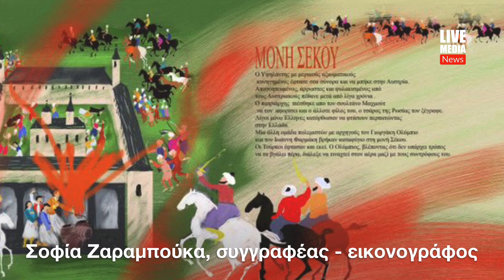«Επανάσταση 1821» της Σοφίας Ζαραμπούκα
«Στα τοπία της πατρίδας μας σταματώ, κοιτάζω και αναγνωρίζω τα μέρη που δόθηκαν οι μάχες και γράφτηκε η ιστορία της νεότερης Ελλάδας»
Μιλάμε με τη Σοφία Ζαραμπούκα με αφορμή το νέο της βιβλίο «Επανάσταση 1821»,
Εκδόσεις Πατάκη.
«Απλοί άνθρωποι, που ζούνε στα βουνά, στα χωριά, στα νησιά αυτού του τόπου, και άλλοι, ξενιτεμένοι, διανοούμενοι, έμποροι, στρατιωτικοί, όλοι, αιώνες τώρα, συνδέονται και αγωνίζονται, γιατί άλλο δεν έχουν στον νου τους παρά «ελευθερία και γλώσσα». Ξεχνάμε ότι μόνο 200 χρόνια μάς χωρίζουν από την επανάσταση του 1821. Ίσως γιατί προερχόμαστε από έναν πολιτισμό που μας κάνει να αισθανόμαστε ελεύθεροι ακόμα και όταν είμαστε πολιορκημένοι»